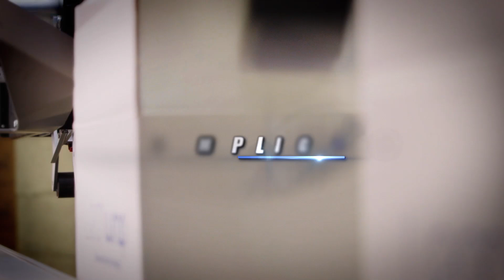Case Erecting and Sealing (Kartonaufrichter)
Lantech's Case Erectors and Case Sealers handle of wide variety of case sizes and shapes.